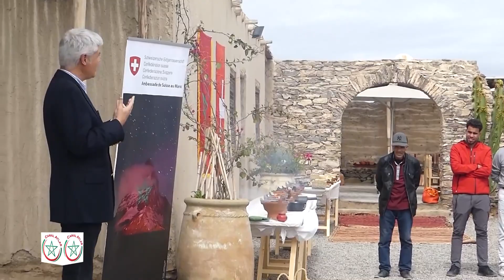E BIKE SUISSE AGAFAYE